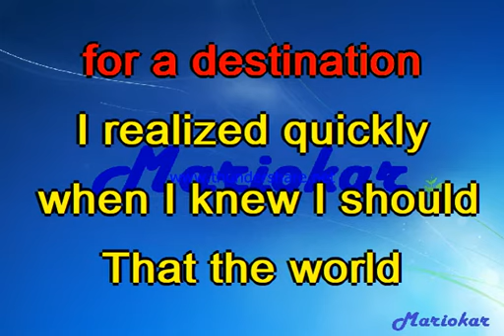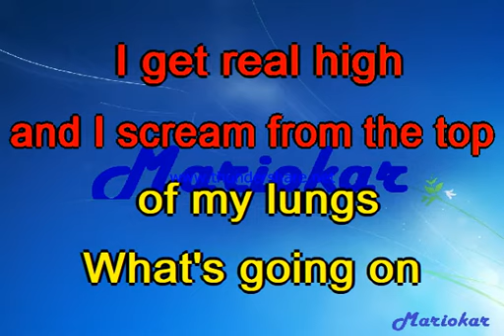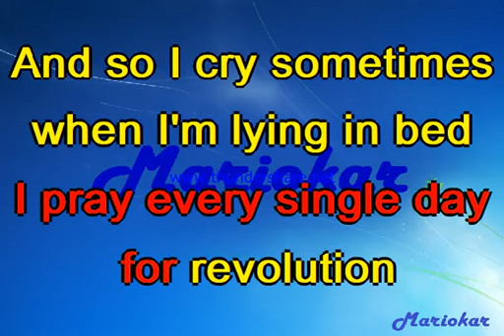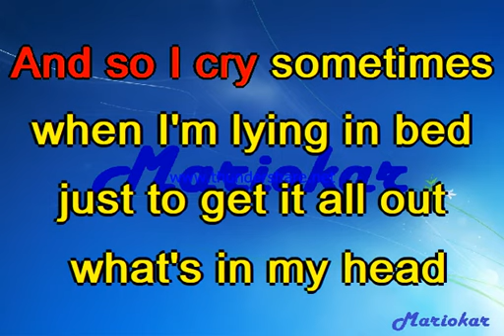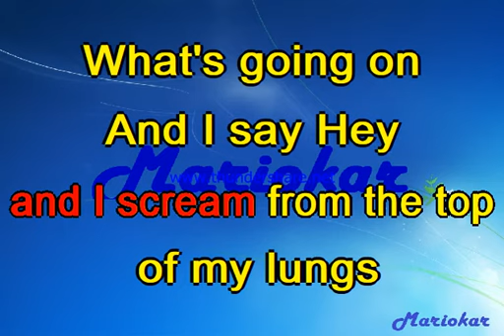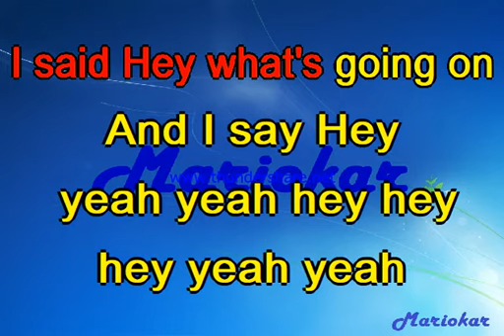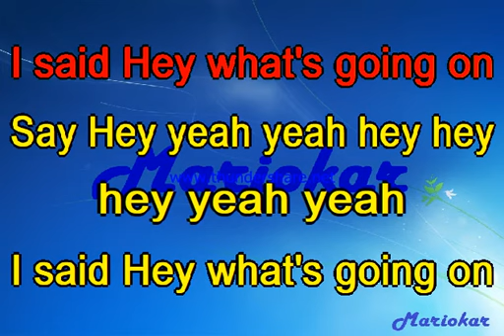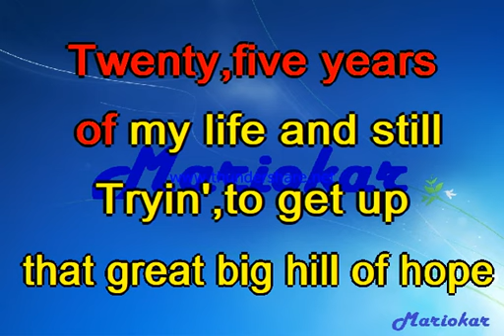4 Non Blondes What's Up karaoke